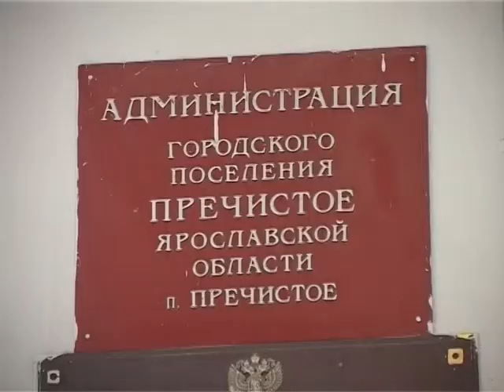Сирота в Пречистом